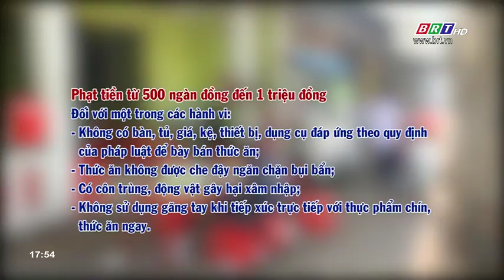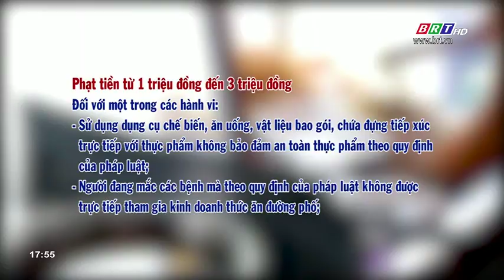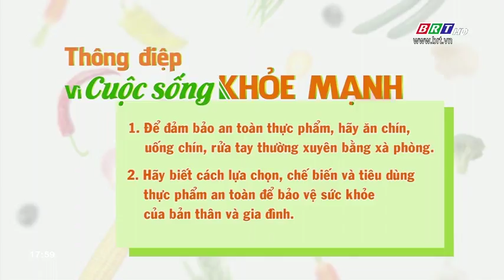Tăng mức xử phạt vi phạm trong lĩnh vực ATVSTP trong kinh doanh thức ăn đường phố